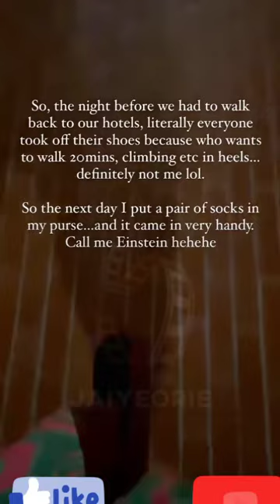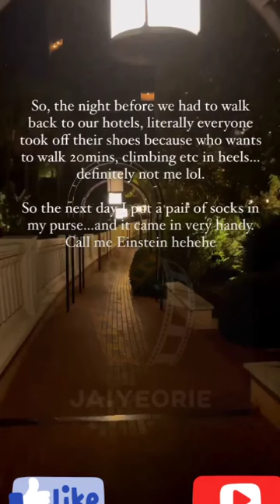lap dance Atafo Osunsade Toke Makinwa Gbemi Sade Adenuga Kunbi Toju Foyeh Wole Shojobi 🇫🇷 wedding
Toke Makinwa Gbemi Sade Adenuga Kunbi Toju Foyeh weds Wole Shojobi - Monte Carlo🇫🇷